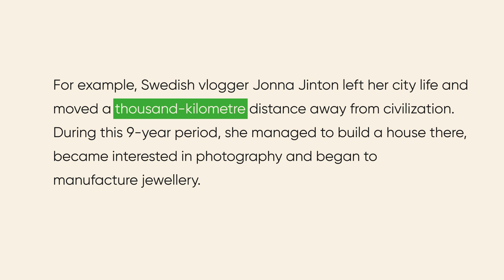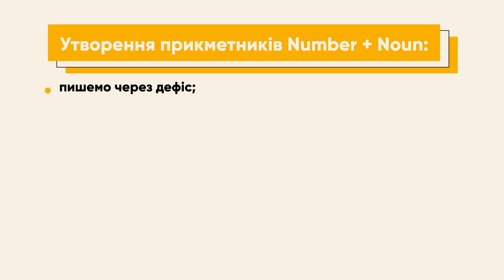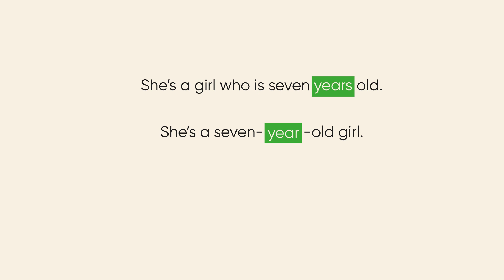Утворення прикметників. Adjective formation: numbers & nouns. ЗНО з англійської мови